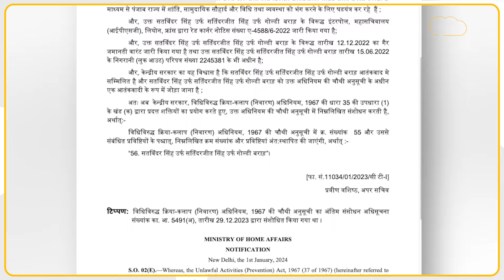Goldy Brar ਭਾਰਤ 'ਚ ਅੱਤਵਾਦੀ ਕਰਾਰ, NIA ਦੇ ਵੱਡੇ ਖੁਲਾਸੇ | Punjab Tak